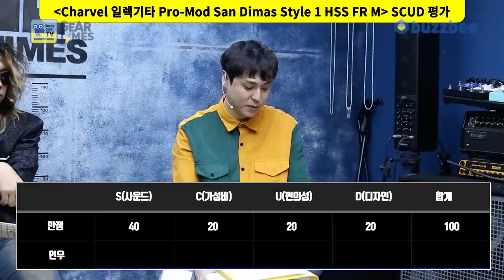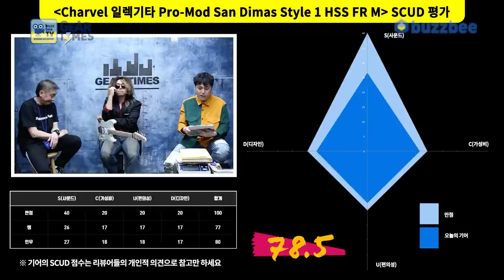[GearTimes 3266회] 샤벨 Charvel 일렉기타 Pro-Mod San Dimas Style 1 HSS FR M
샤벨 Charvel 일렉기타 Pro-Mod San Dimas Style 1 HSS FR M

0:00 오프닝
7:53 스펙(Spec)
10:35 사운드 테스트 (Sound test)
19:13 시연 (Demo)
20:45 한줄평
21:24 점수